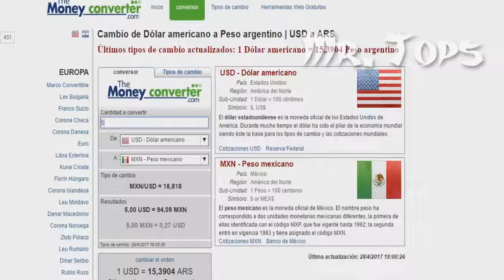7 Inventos BARATOS Que Desearías Tener Parte 3